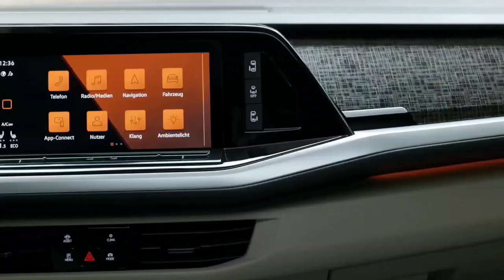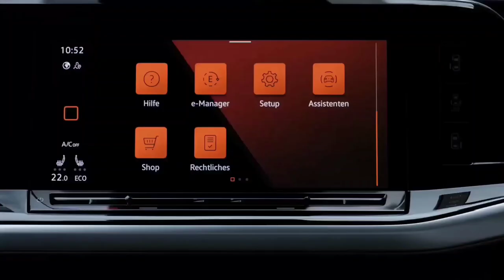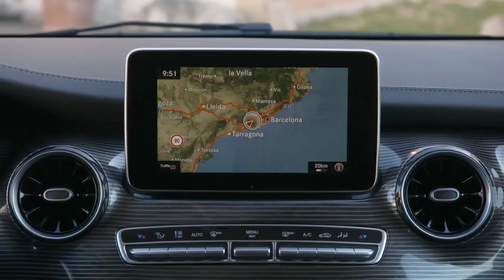2023 VW Multivan T7 vs Mercedes V-Class 2023 Facelift - Is It VE Better Than Mercedes?